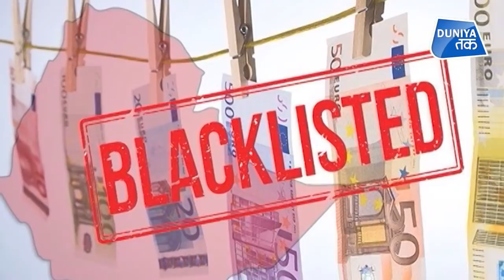सावधान पाकिस्तान.. आ गई नई मुसीबत!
सावधान पाकिस्तान.. आ गई नई मुसीबत!  पाकिस्तान के भविष्य पर एक अहम फैसला होना है.. फ़ाइनेंशियल एक्शन टास्क फोर्स ये फैसला लेगी कि पाकिस्तान को क्या ग्रे लिस्ट से बाहर किया जाए या नहीं.. पाकिस्तान को ब्लैक लिस्ट में डाले जाने की संभावनाओं पर भी कयास लगाए जा रहे हैं. बुधवार से जारी फाइनेंशियल एक्शन टास्क फोर्स की वर्चुअल मीटिंग में यह देखा जा रहा है कि पाकिस्तान ने आतंकवाद की फंडिंग और मनी लॉन्डरिंग रोकने के लिए अब तक क्या किया है?